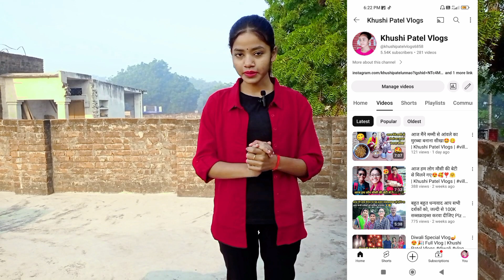घर बैठे सीखो डांस के तीन स्टेप्स मात्र 10 मिनट में | 3 Best Dance Steps For Any Song | Khushi Patel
घर बैठे सीखो डांस के तीन स्टेप्स मात्र 10 मिनट में | 3 Best Dance Steps For Any Song | Hindi Tutorial | Dance Tutorial Video | Khushi Patel Unnao

घर बैठे सीखो डांस के तीन स्टेप्स
घर बैठे सीखो डांस के दो स्टेप्स
डांस कैसे सीखें
डांस के दो स्टेप
डांस के तीन स्टेप
डांस कैसे करें
घर बैठे डांस कैसे सीखें
2 best dance step
2 famous dance step
dance video
dance tutorial video
step by step easy tutorial
easy to learn dance step by step
hindi tutorial
bhojpuri
bhojpuri songs
bhojpuri video
bhojpuri dance
reels video
dance video dance sikhe
viral dance step
famous dance video
how to dance
how to learn dance step by step
step by step
easy dance steps
dance tutorial
dance video
easy dance steps
basic dance steps
tutorial
dance
lyrics dance tutorial
shuffle dance tutorial
dance tutorial for beginners
hip hop dance
bts dance tutorial
ive dance tutorial
dance workout
kids hip hop tutorial
free dance tutorial
line dance tutorial
kpop dance tutorial
basic hip hop dance tutorial
gidle dance tutorial
money dance tutorial
hip hop dance tutorial
baddie dance step
dance steps
beginner dance steps
kids dance
dance moves
dance class
easy club dance steps
easy dance steps for girls
easy dance steps for beginners
wedding easy dance steps
learn dance steps
tere vaste dance steps
indian dance steps
common dance steps
easy dance moves
kala chashma dance steps
trending dance steps
basic dance steps in ghana
new dance steps
simple dance steps
steps
learn dance
learn dance step
beginner dance steps
famous dance step
dance steps for function
dancer
waltz dance steps tutorial
beginner waltz dance steps
bollywood dance
khushi patel unnao
khushi patel unnao dance
khushi patel unnao vlog
khushi patel vlogs
khushi patel ka dance
khushi patel dance
khushi patel
khushi patel dance video
girls dance performance
trending video
trending
viral
viral video
viral dance
dance video
dance tutorial
tutorial
tutorial video
khushi
patel
unnao
step by step
bhojpuri dance step
bhojpuri dance steps
bhojpuri songs par dance kaise sikhe
bhojpuri songs par dance kaise kare
learn dance step